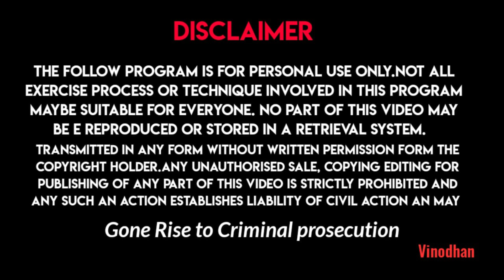உங்களுக்கு மகா தரிசனம் அனுபவம் வருகிறதா?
Activity Analysis OF THE Aathara Chakras SELF EVALUTION 1 TO 7

Life changing motivation speech Tamil#suyavasiyamtamil, howtoactivate chakras 7chakras manthiramintamil, manthiramoru thanthiram, manthiram manthiramdivya, manthiramithu, வசியம் மந்திரம்,TheSecretsOf7Chakras.
no mind meditation
illuminate in tamil
illuminati whatsapp status
moondram kan vendhar tv 2020